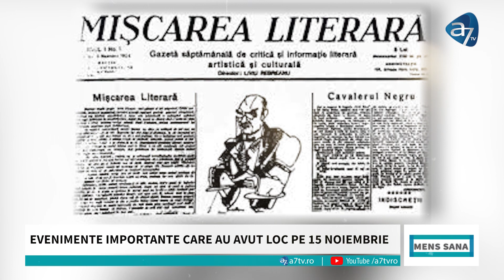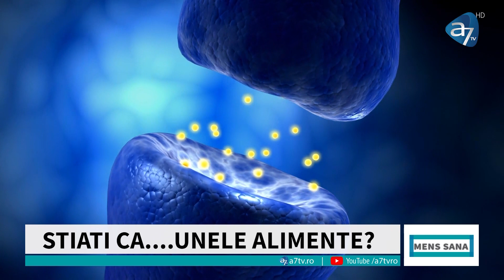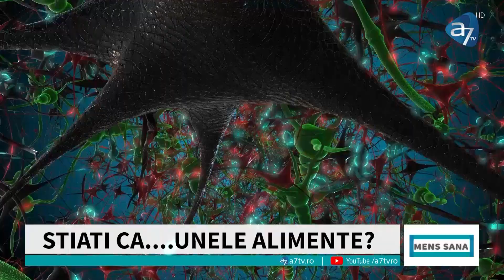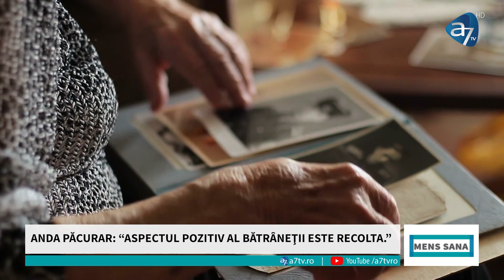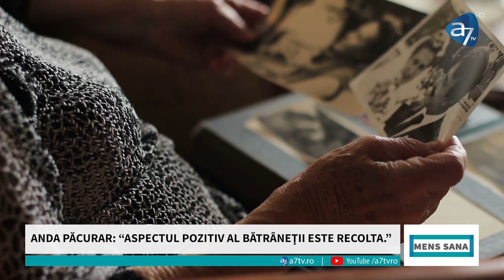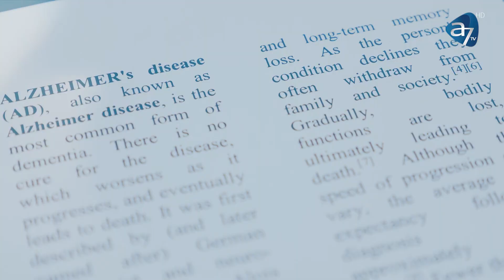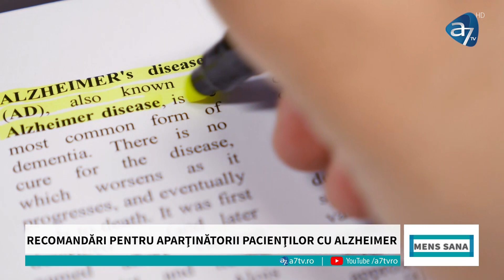BĂTRÂNEȚEA- DE LA UMBRĂ LA LUMINĂ//MENS SANA CU CONSUELA BĂLAȘA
Peste 3,7 milioane de persoane din România au vârsta peste 65 de ani, conform raportului INSSE de la 1 ianuarie 2020, iar ritmul îmbătrânirii populației este alarmant, plasând țara noastră pe locul 2 în topul țărilor europene.
Titlurile ediției:
• Momentul pensionării și importanța igienei emoționale. (Anda Păcurar-psiholog)
• Importanța kinetoterapiei în boala Alzheimer și după  accidentul vascular cerebral (Bogdan Racoviță- kinetoterapeut)
• Tehnologia și noile provocări pentru seniori (Dr. Ovidiu Tudor- neurolog)
• Jane Fonda și secretele frumuseții la 83 de ani (Dr. Nico Ferariu- chirurg plastician)
✒Cum sunt bunicii tăi?